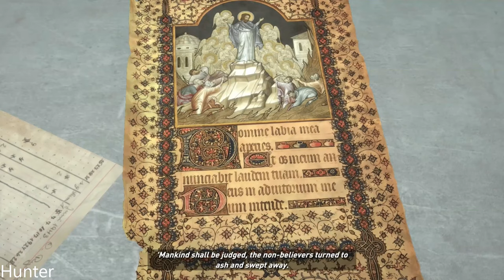Rise of the Tomb Raider PC GAMEPLAY REAL 4K 60FPS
PC SPECS:
- cpu: INTEL i9 9900K 4.86ghz
- mainboard: ASUS ROG STRIX Z390-F GAMING
- vga: ASUS RTX 2080 Ti Strix OC 11GB
- ram: KINGSTON PREDATOR DDR4 32GB 3466 MHZ CL15
- ssd: SAMSUNG 970 Evo 1TB M.2 SATA 3400/1500
-hdd : WDD RED 6tb x3
- psu: EVGA 1300WATT
- cpu cooler: CORSAIR H100I V2 HYDRO SERIES
-case: Phanteks Enthoo Evolv atx + RGB LED